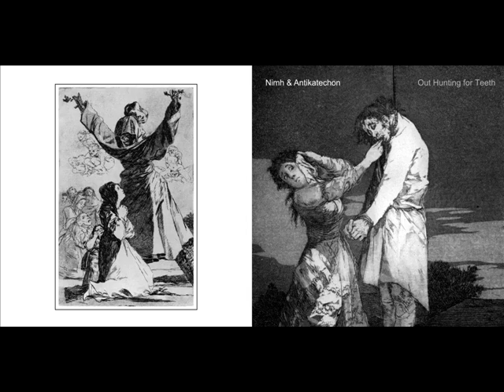Nimh & Antikatechon - Out Hunting For Teeth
From: Out Hunting For Teeth cd 2013
Label: Rage In Eden